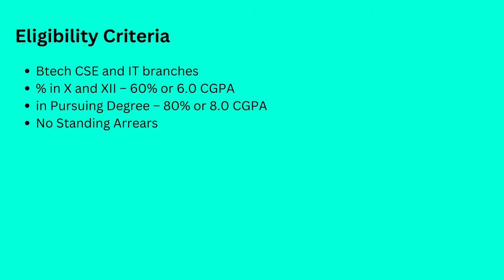Nutanix Interview Experience | VIT | 2023 | Superdream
Today we have Saurav who got into Nutanix as an on campus placement and he is here to share his interview experience with us !